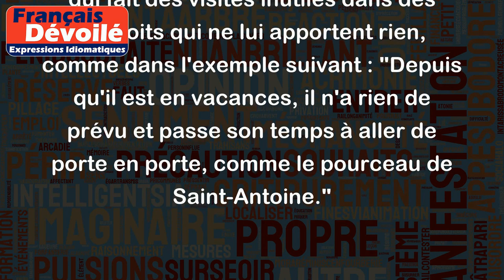Aller de porte en porte, comme le pourceau de saint Antoine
"Aller de porte en porte, comme le pourceau de Saint-Antoine" est une expression française qui signifie que l'on va d'un endroit à l'autre sans but ni direction précise, en faisant des visites qui ne mènent à rien.
Cette expression fait référence au comportement des porcs qui, lors de la fête de Saint-Antoine, étaient lâchés et suivaient leur instinct en allant de porte en porte, cherchant de la nourriture, sans réelle destination.
Par exemple, on peut utiliser cette expression pour décrire quelqu'un qui passe son temps à errer sans but, ou qui fait des visites inutiles dans des endroits qui ne lui apportent rien, comme dans l'exemple suivant : "Depuis qu'il est en vacances, il n'a rien de prévu et passe son temps à aller de porte en porte, comme le pourceau de Saint-Antoine."